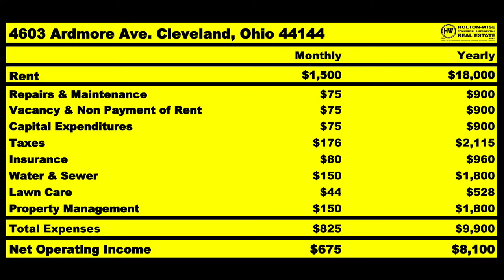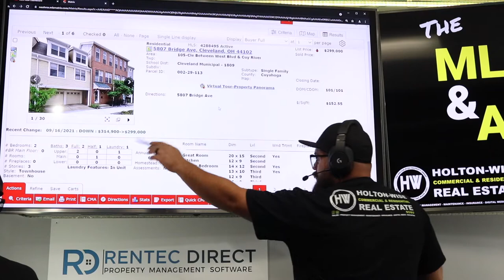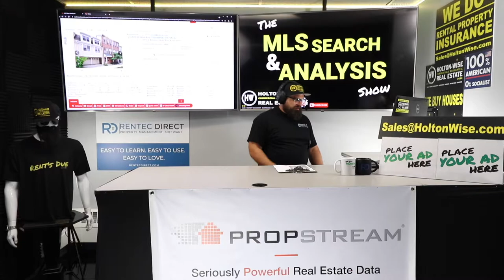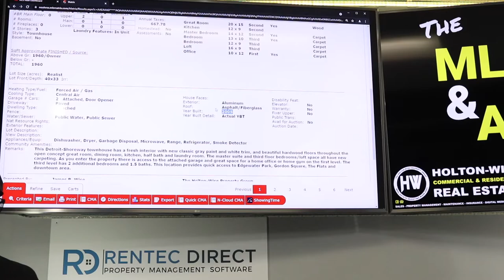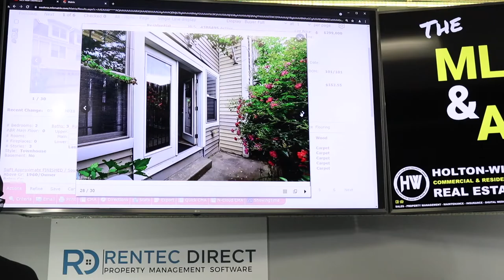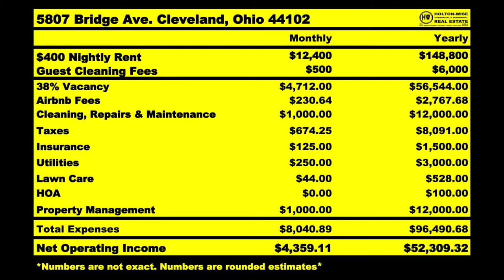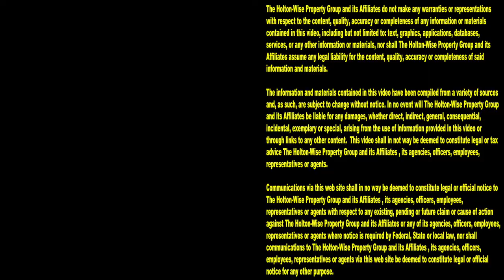Switched from BRRRR Method to Airbnb in Cleveland: Why? | MLS Search & Analysis 1,034 - 5807 Bridge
Investors talk about the BRRRR Method all the time. The BRRRR Method, also know as the BRRRR Strategy, is a great way for new real estate investors to make a lot of money investing in real estate without a large budget. However, there are a lot of other real estate investment strategies that can make just as much money as the BRRRR Strategy without all of the hassle and risk associated with buying a distressed property. Ya see, to utilize the BRRRR Method investment strategy investors need to find a property that is in a high amount of distress. This isn't always that easy to do. This is especially true when investing in a hot real estate market like Cleveland, Ohio. In the 1,034th episode of The MLS Search & Analysis Show James Wise is working with an out of state investor named JD. JD originally planned on doing multi family BRRRR deals in the Cleveland market. However, the inventory of multi family BRRRR deals is pretty scarce in Cleveland Ohio these days given hot heated the Cleveland housing market has been in 2021. So as opposed to trying to fit a round peg in a square hole and searching endlessly for a multi-family BRRRR Strategy deal in the Cleveland market, James Wise has switched gears and found JD a high end Airbnb property in Cleveland, Ohio. This Airbnb rental property is not distressed, so this Cleveland townhouse requires little to no up front repairs, thus saving JD a ton of out of pocket costs upon acquisition. In addition this short term rental property in Cleveland is about 100 years new so the ongoing cap ex expenses on this rental property will be much lower than a 100 year old duplex. If you are interested in short term rental properties in the Cleveland market tune into HoltonWiseTV today. HoltonWiseTV is Cleveland Airbnb made easy.

📺 HELPFUL RESOURCES
Holton-Wise FAQ